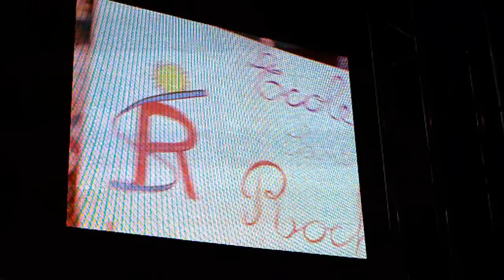Carnaval Nice 2012 night opening - Le Roi du Sport et la Reine (nuit)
Carnaval de Nice premier sorti du Roi du sport et la Reine place Massena en presence du Maire Estrosi (Nuit 17-Feb-2012)
Arrivéee du roi et de la Reine entourés de mille écoliers
de la ville

Nice Carnival 2012 night opening - King of Sport couple makes first night show tour on place Massena Nice French Riviera

more Carnival videos 2012
Last - end - Fin
Fireworks HEARTS end of Nice Carnival 2012

o Carnaval de Nice Carnival 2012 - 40-Min remix